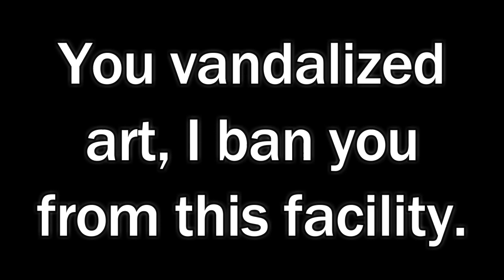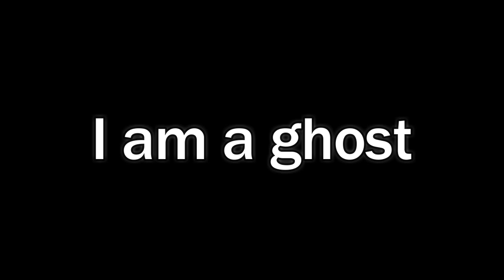Minecraft: What's Inside Orange Wool?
Here we check what's inside Orange Wool.